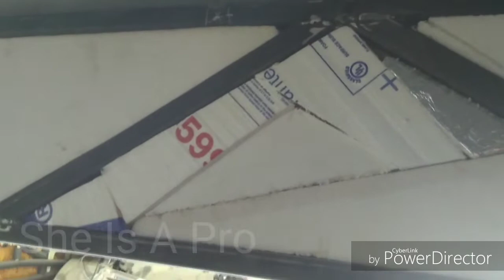Project Trailer Trash Part 11. "Getting Skinned In"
So much work to do, but we are working towards a finish.